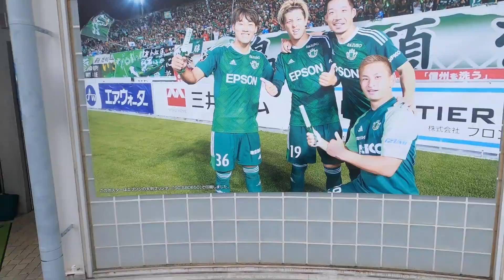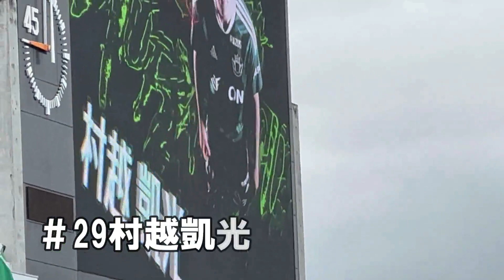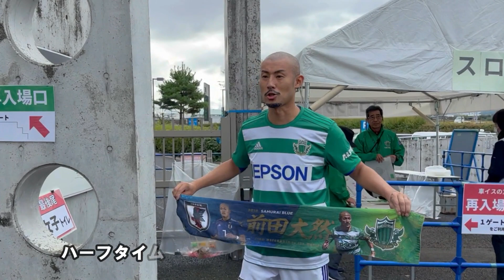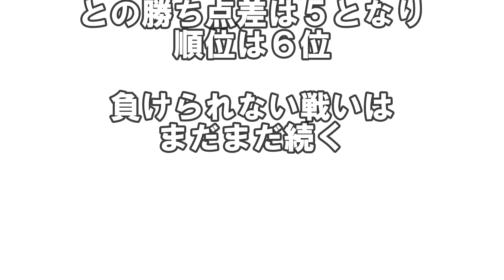20231015 信州ダービー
2023明治安田生命J3リーグ第31節「信州ダービー」宿敵長野パルセイロに屈辱の2連敗を喫していた。J２昇格への道のりは厳しいが、まだまだ何も決まっていない。あと7試合7連勝だ。yamaga